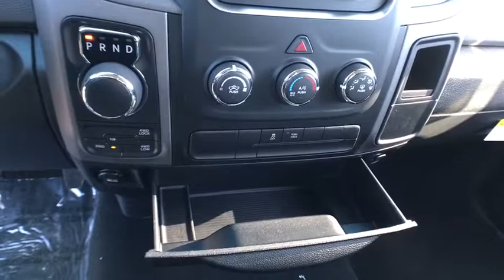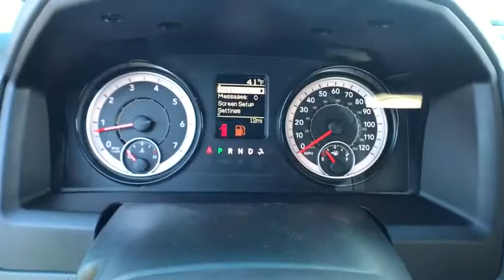2018 Ram 1500 Carson City, Dayton, Reno, Lake Tahoe, Carson valley, Northern Nevada, NV 218265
2018 Ram 1500 Express - Stock#: 218265 - VIN#: 1C6RR7FT3JS192793

Reno Dodge
700 Kietzke Ln